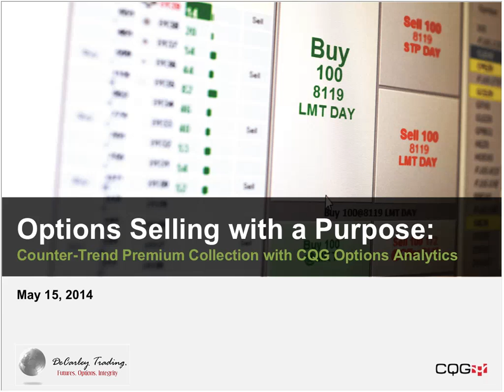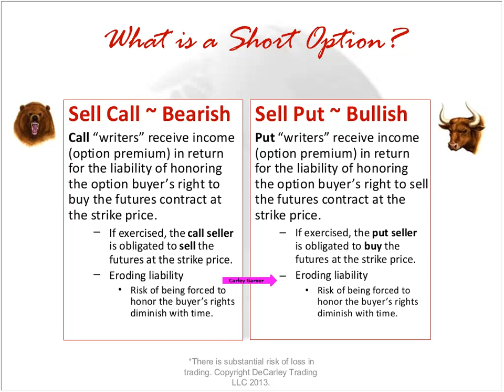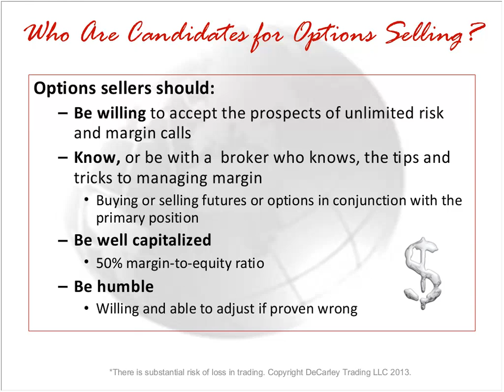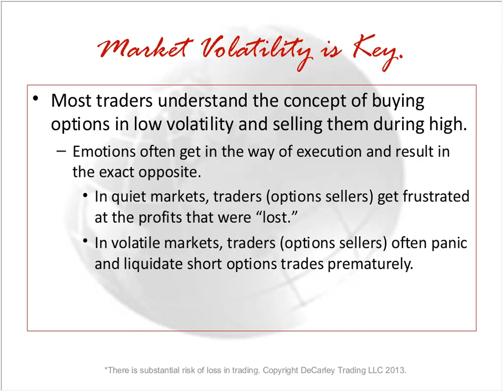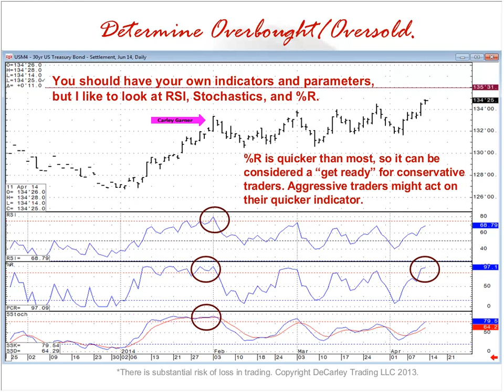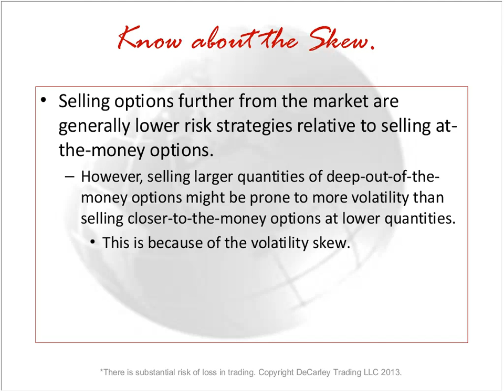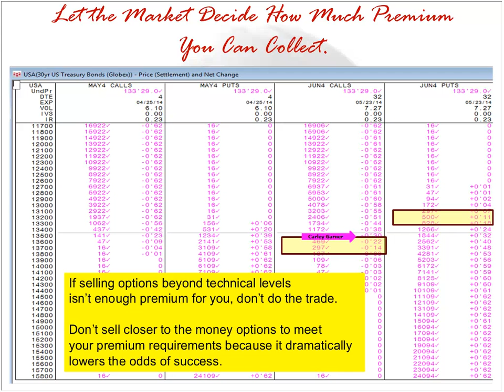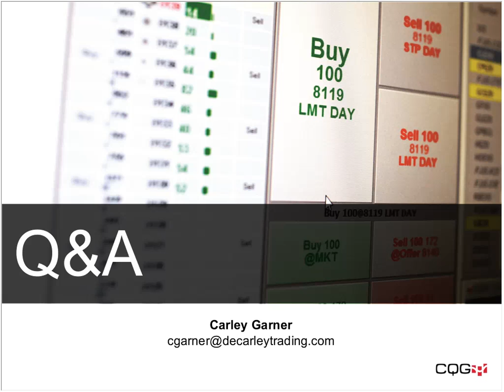Options Selling with a Purpose: Counter-Trend Premium Collection using CQG Options Analytics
In this webinar, Carley Garner shows you how to determine when to sell options using volatility to find favorable entry and exit points.

Novice options traders can fall into the trap of believing that making money in the options market is as easy as selling options premiums and waiting for time to go by, forgetting that options sellers face unlimited risk.

Options sellers can improve their success if they actively manage trades by averaging in and out using volatility as entry and exit signals and reading the options market's emotions.